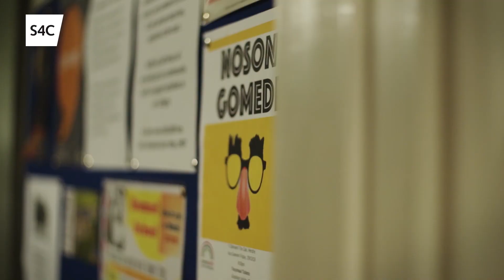Iaith | Pwnc Pum Munud | S4C Comedi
"Nes i briodi Sais, ond dim ond achos..."